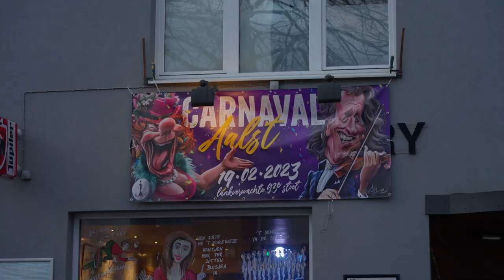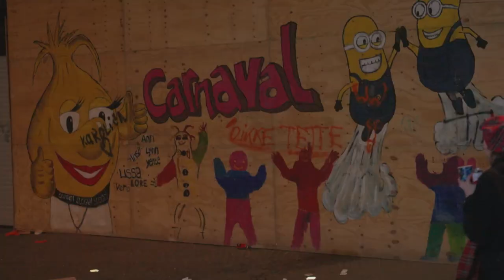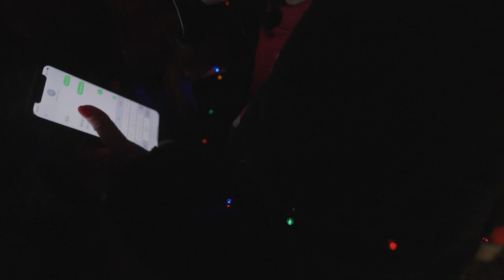MISS OILSJT & PLETTIE MONTANA OP AALST CARNAVAL!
➡ VOEG ME TOE OP INSTAGRAM: @JensVanGoethem
➡ VOLG ME OP TIKTOK: @JensVanGoethem
➡ VOEG ME TOE OP SNAPCHAT: JensVanGoethem